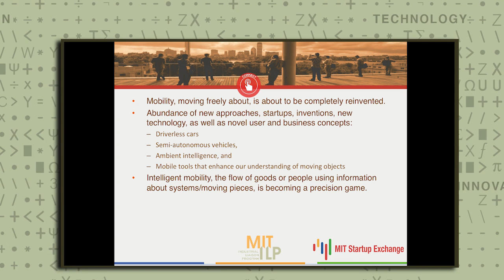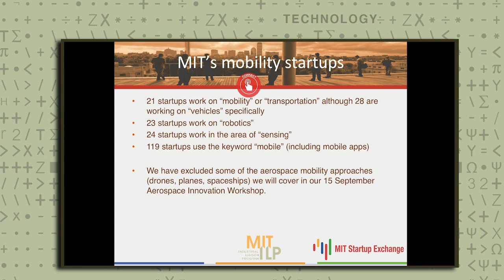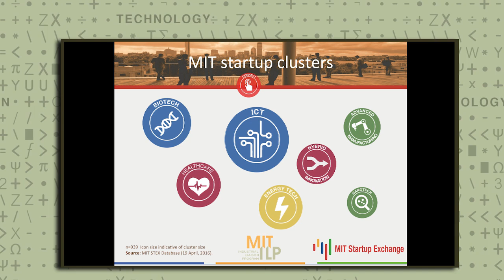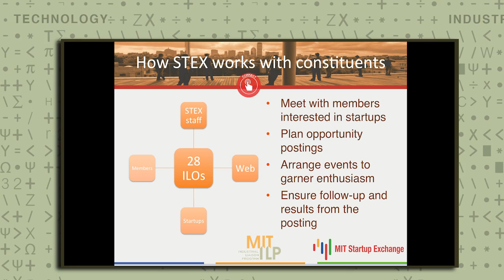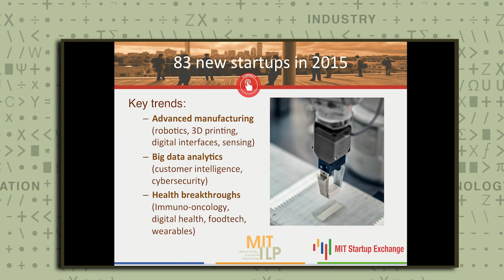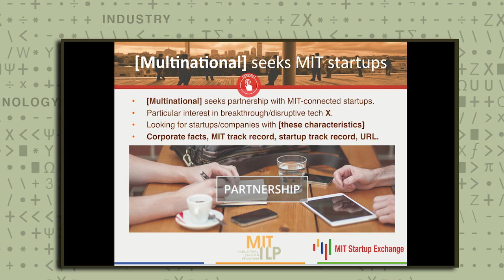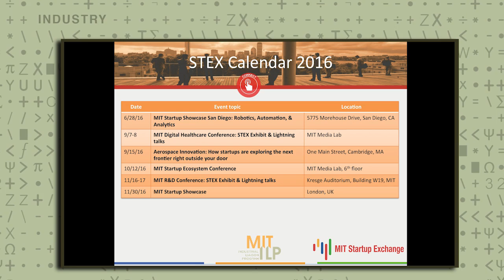MIT's Mobility Startups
Welcome: MiT's Intelligent Mobility Startups with Trond Undheim PhD, Lead, MIT Startup Exchange, MIT ILP.